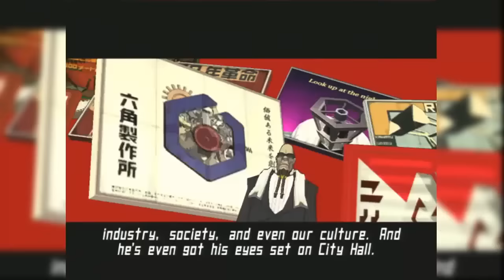Chronique : Histoire de la XBOX